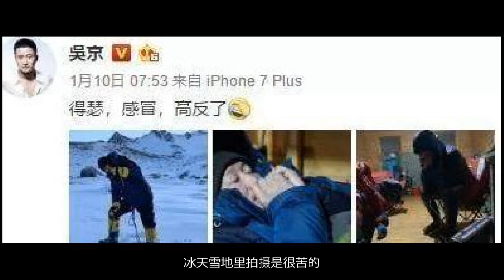吴京新片厉害了，比战狼2更震撼，阵容很强大！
近两年最春风得意的华语演员，那肯定非吴京莫属了，像《战狼2》《流浪地球》都接连打破中国影史纪录，创造票房奇迹的同时，牢牢占据了总榜的前两名。吴京并没有沉浸在喜悦当中，而将携新片《攀登者》冲刺今年的国庆档。据悉，该片又将是一部爱国主义题材的电影，而特意选在国庆档为祖国70周年华诞献礼。...不久前，吴京也曾在微博上“吐槽”过《攀登者》拍摄的艰苦。这部电影的编剧是全国人大代表、四川省作协主席阿来，阿来表示，他去电影《攀登者》的拍摄片场看过，吴京是一个很玩命的人，演登山者需要他那种气质。冰天雪地里拍摄是很苦的，他带着伤也不用替身。.吴京从吴京近段时间的微博动态也不难发现，他对这部新片寄予了厚望，不仅拍摄期间一贯的拼命，还高频度发布拍摄花絮，宣传得十分卖力。据说，吴京已经进入剧组拍摄了半个多月，因为最近人气持续上升，他已经从最开始预定的配角变成了男一号。.官宣其他主演阵容方面，片方官方昨天也通过《中国电影报道》官宣，女主角将由章子怡担任，张译、胡歌、成龙、井柏然也都将参演，预计在今年国庆节档上映。网友们看到这个演员阵容后都不淡定了，纷纷猜测“这票房肯定又是第一，吴京这次赚大了”，好的题材，优秀的演员，再加上专业的导演，你是不是也很期待呢？胡歌张译章子怡.作为女一号的章子怡也自曝将在片中饰演一位气象学家！成龙井柏然尽管目前官方还未公布几位演员将饰演怎样的角色，但网友已经在根据几位演员的年龄、体力情况推测了。有人认为，按照成龙现在的年龄登上珠峰不太现实，可能是领队、组织者一类的角色，会待在大本营。章子怡尽管演戏很拼，但登上珠峰应该也不太可能，剩下的张译和胡歌可能性相对更大，井柏然有也可能登！相信这部以吴京领衔主演的爱国主旋律的电影，或将再一次冲击中国电影票房榜，而且还有如此强大的演员阵容加持，相信该片将成为今年的又一匹黑马。甚至到时电影票房榜前三的位置都是吴京的也说不定，毕竟能超越吴京电影票房的人也只有吴京了。更多影视资讯关注“影视VS娱乐”